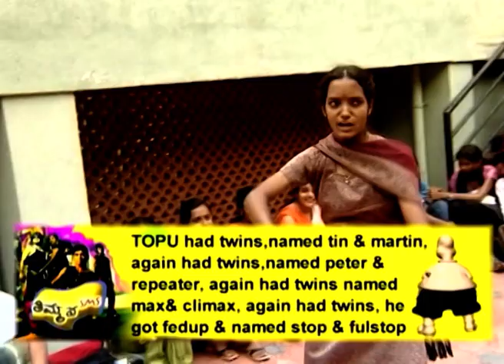Daam Doom Dus Bus | Kannada TV Serial | Full Episode - 64 | Zee Kannada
Show Name : Daam Doom Dus Bus
Producer/Star Cast : Jayam Ravi,Kangana Ranaut,Jayaram,Lakshmi Rai,Jeeva P. C,Sreeram

DAAM DOOM DUS BUS is an opinion based tv serial aired on Zee kannada